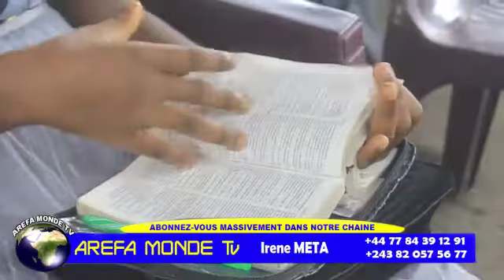Mon parcours avec Dieu, texte Ruth 1:1-18 avec le Révérend PASTEUR Willy Mutwadi